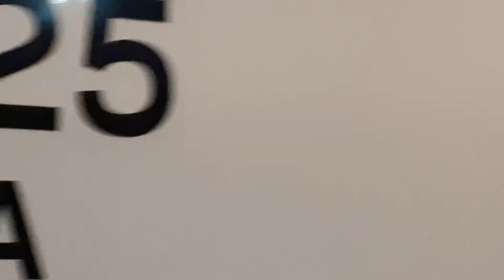TRAIN MEET!!!!! GO AND VIA AT SCARBOROUGH GO (JULY 3 17)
Train 1:
GO 644, 325
East to Eglinton, Guildwood. Oshawa
It had a mysterious red light in the cab car
Train 2:
VIA #69 6456
West to Union
It was a little late and very fast